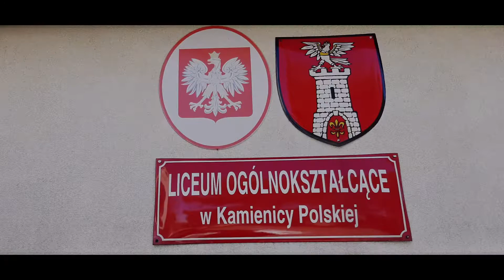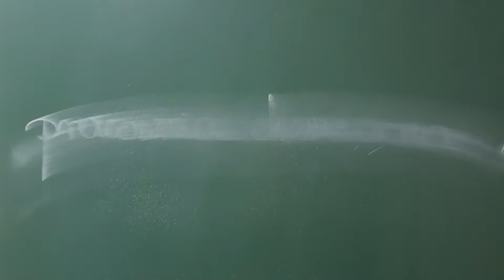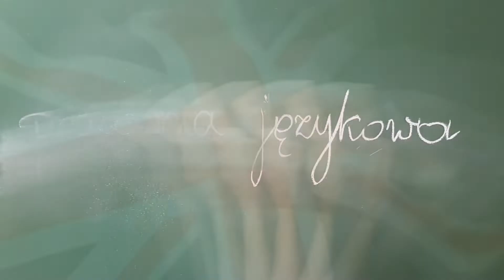Liceum Ogólnokształcące w Kamienicy Polskiej